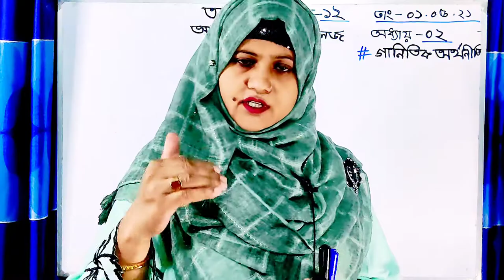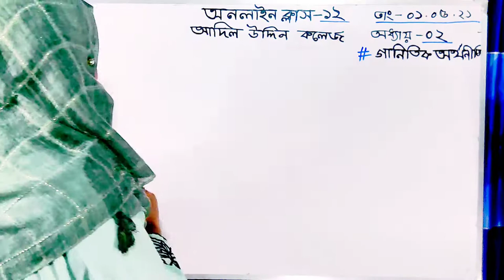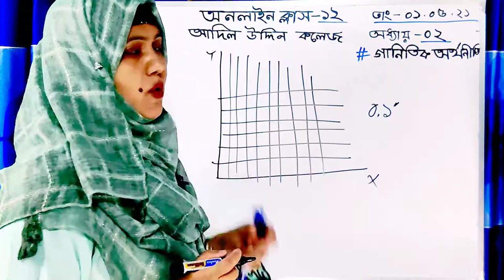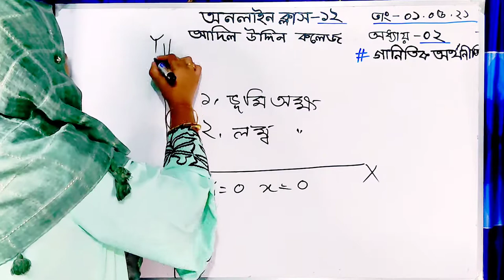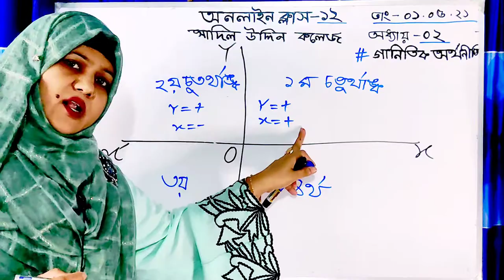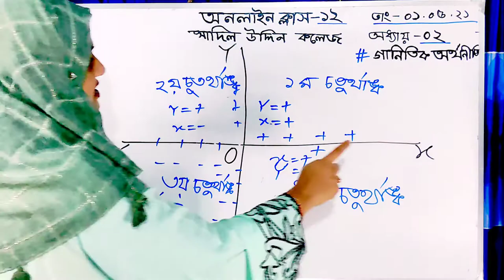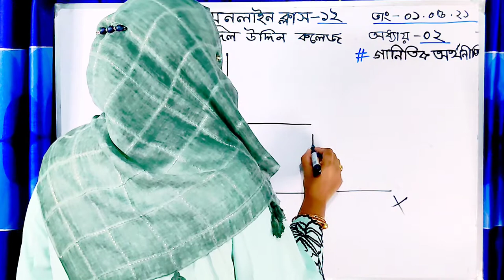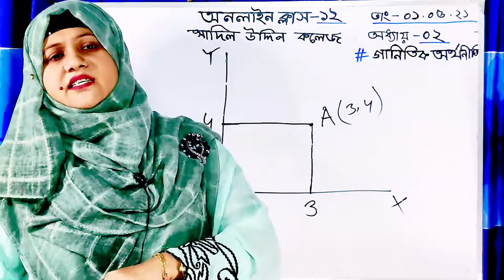গাণিতিক অর্থ নীতি